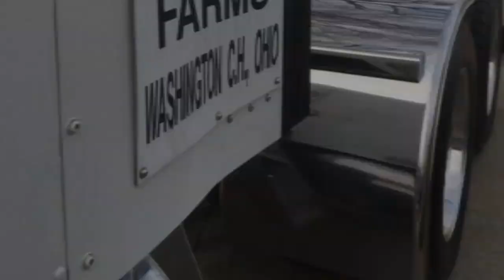BIG R'S LAST RIDE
This is a great send off for a great man! We will all miss Big R!